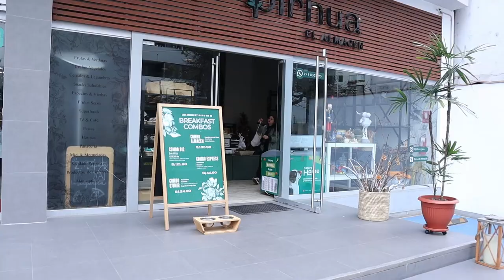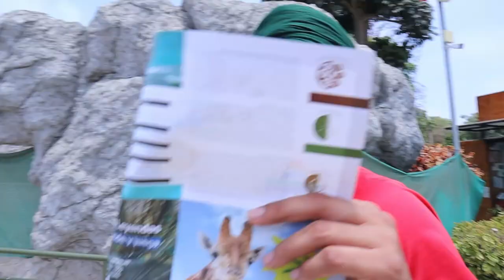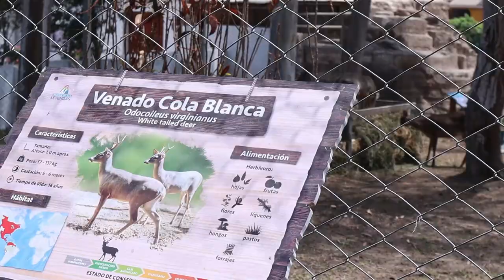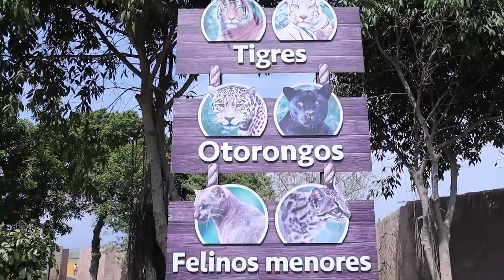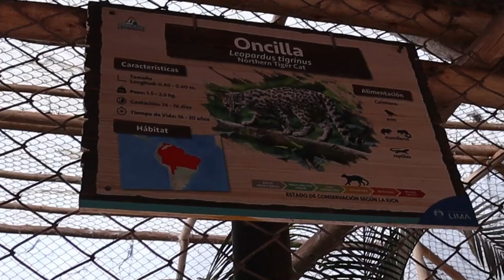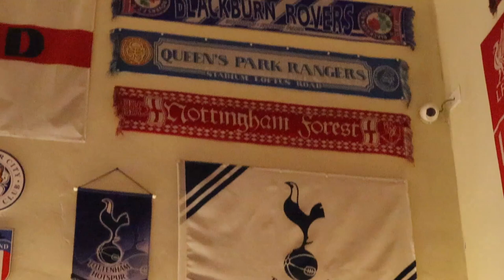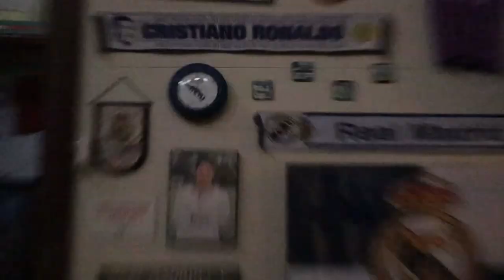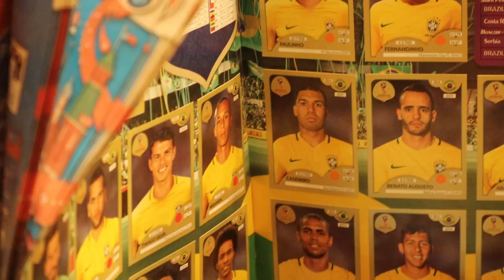The Most Boring Day In Lima, Peru | Ep 9🇵🇪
Timecodes
0:00 - Breakfast
0:51 - Parques de Las Layendas
1:26 - Deer & Flamingos
1:59 - Penguins & Crocs
2:52 - Aquarium
4:25 - White Peacock & Birds
8:17 - White Lions - The Safari
15:41 - Forta del real Philipe
19:15 - Downtown Lima
21:29 - Coffee with THE BEST